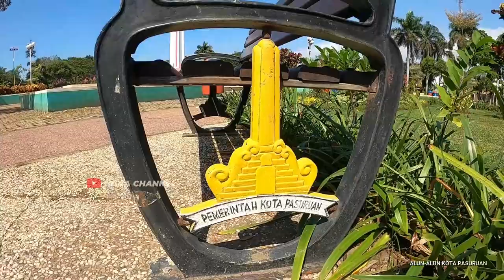ALUN ALUN KOTA PASURUAN 2020 - VIDEO DRONE FULL HD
● TERIMAKASIH ▬▬▬▬▬▬▬▬▬▬▬▬▬▬▬▬▬▬▬▬▬